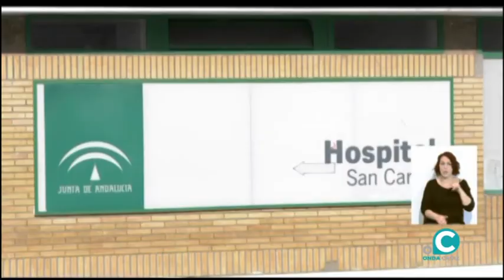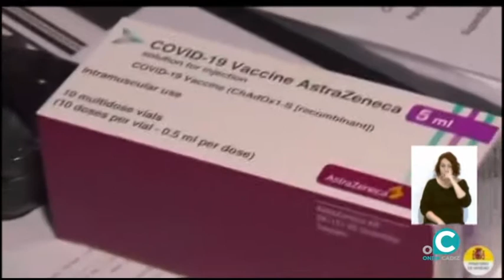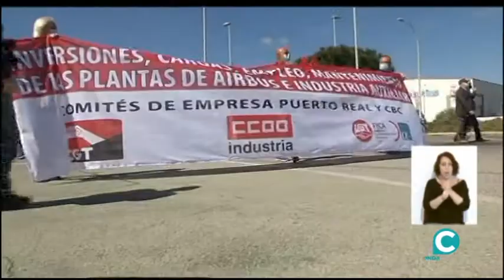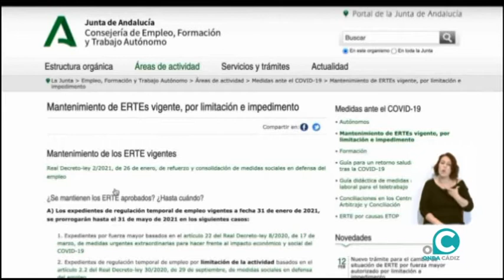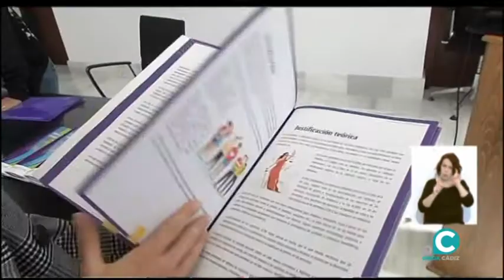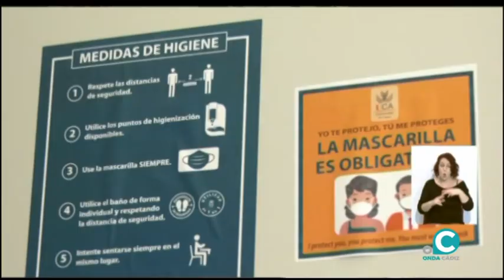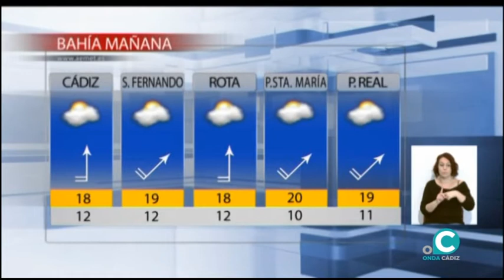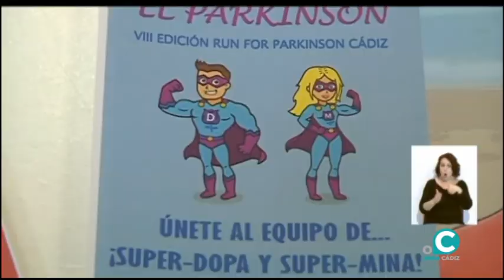NOTICIAS CÁDIZ 1º EDICIÓN 24 03 2021 ONDA CÁDIZ TV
La primera actualidad del día en Cádiz con Carmen Mas